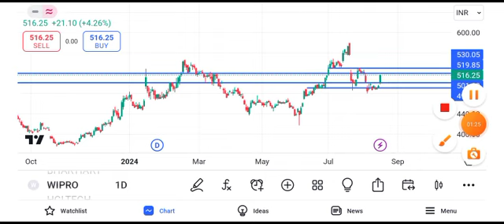wipro share news || wipro share news today || wipro share target